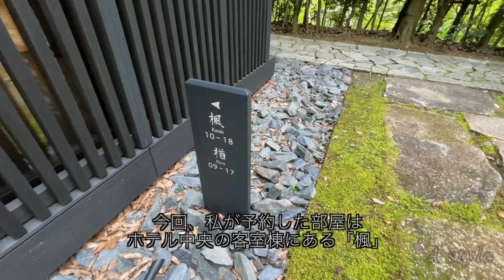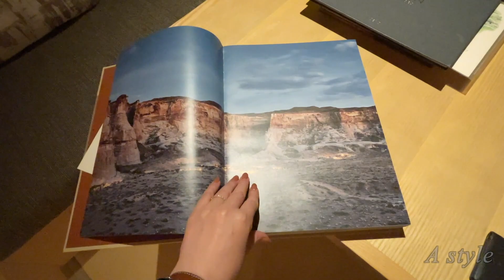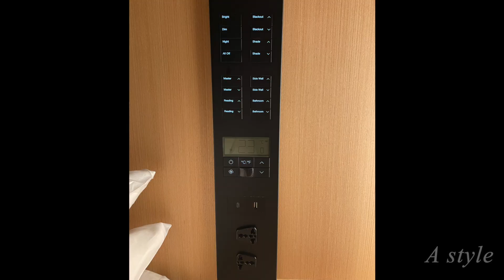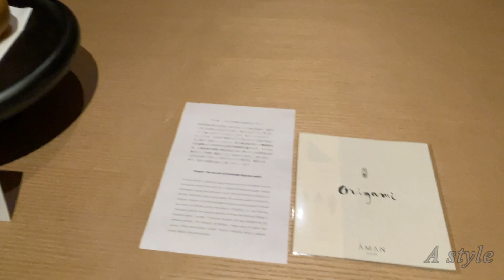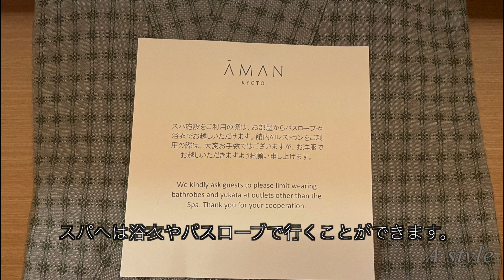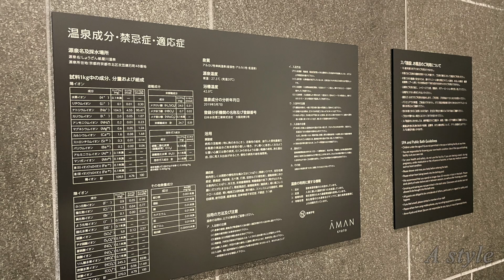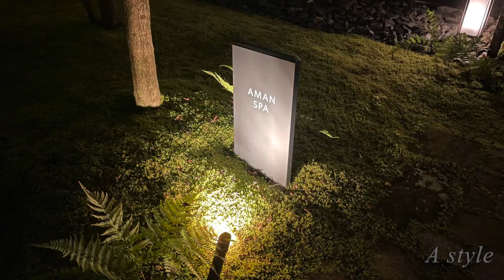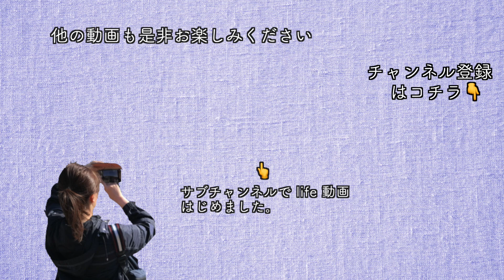【京都旅行】アマン京都 day1（126）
密やかな森の庭に佇むアマン京都。京都中心部の喧騒から離れた、美しい別世界を是非お楽しみください。

Video will be available every Friday around 8 p.m.!

■アマン東京の動画は下記URLよりご覧いただけます。

★サブチャンネル「A style 〜life〜」はじめました。
私Aの日常生活をVlog形式でお伝えしています。こちらも併せてお楽しみください！
「アマン京都」の価格をチェック
■ 一休
■撮影機材
GoPro HERO7とiPhone12Proを使用して撮影しています。
※今はGopro HERO9がでているようです。

■概要
「A style」は、国内＆海外旅行が好きな私が、気になっている「飛行機」「空港ラウンジ」「ホテル」「グルメ」「観光」などの情報をオトナ女子の目線で紹介する旅動画です。
旅行選びや滞在先で参考になりそうな情報をご紹介したいと思っています。
基本的に上質な旅が好きですが、コストパフォーマンスが良い旅はもっと好きです！
■海外渡航歴
■飛行機について
ANAはスーパーフライヤーズ会員、JALはJALグローバルクラブ会員です。
最近はJALを好んで利用しています。
現在はJMBダイヤモンドメンバーです。
■ホテルについて
特定のホテルやブランドに泊まることはしていません。
ホテルの選び方は、旅行先のエリアで評価が高いホテルの中から決めています。
いろいろなホテルのホスピタリティやインテリア、設備、食事等、良いものを自分の生活に取り入れたいと考えています！
■動画について
動画は毎週金曜日　PM8:00頃　配信予定！！
検索しやすいようにするため
「旅の流れ」→「飛行機」や「ホテル」「観光」「グルメ」の詳細をお届けしたいと思っています。

動画内で利用した、航空会社、ホテル、グッズなど、
説明欄にリンクを貼っておきますので
もしよろしかったら参考にしていただければと思います。
併せてご覧頂けると嬉しいです！